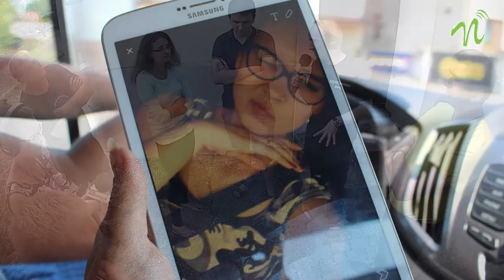31. PPŁ - dzień 12 - terenowe studio Radia Nadzieja